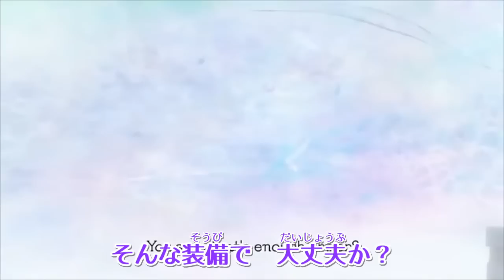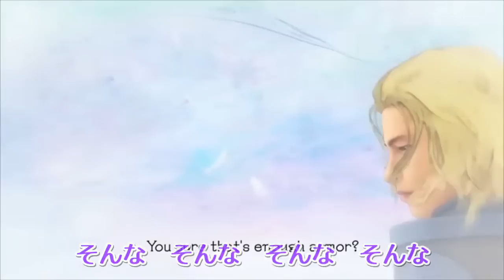天界ウォッチ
このご時勢にシャダイMADだが大丈夫か？
【ようかい体操第一(妖怪ウォッチED)×エルシャダイ】